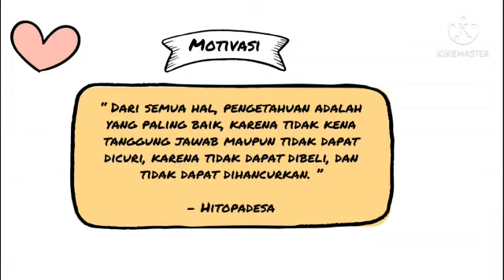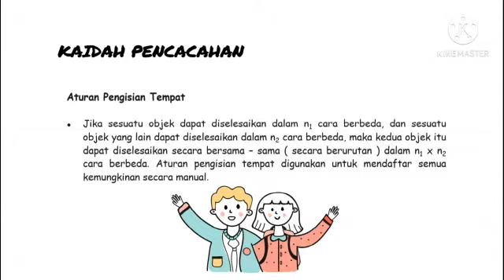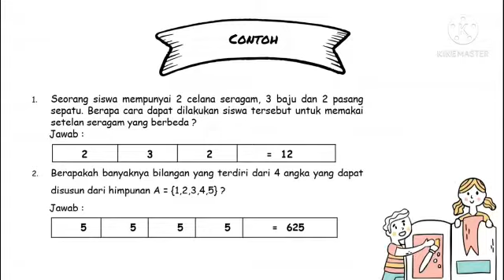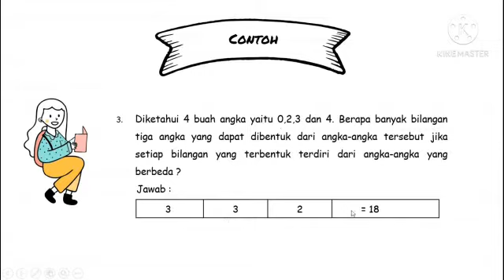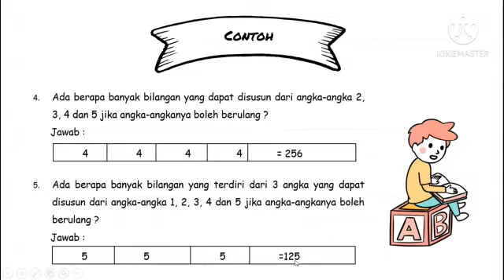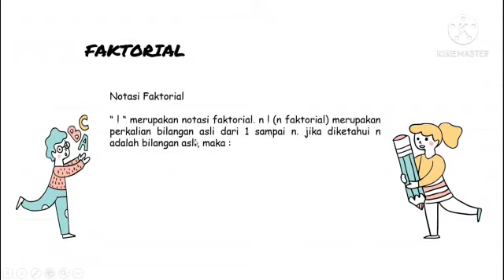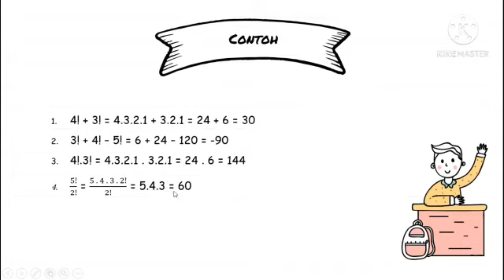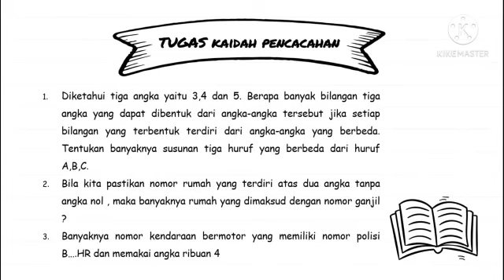MAPEL Matematika _Peluang Kaidah Pencacahan & Faktorial_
Untuk yang ingin belajar ilmu tentang dunia otomotif atau pelajaran umum lainnya bisa nih kalian pantengin channel kami, link channelnya